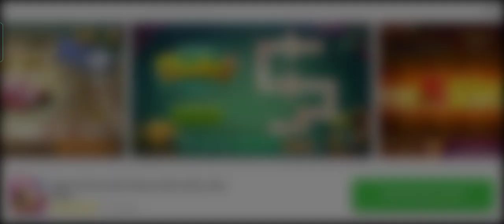28 Desember 2021